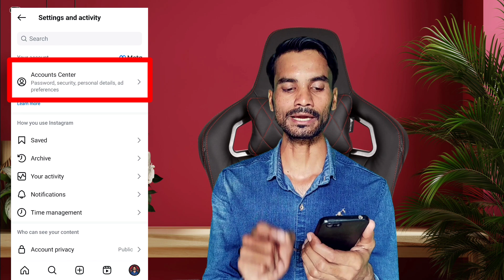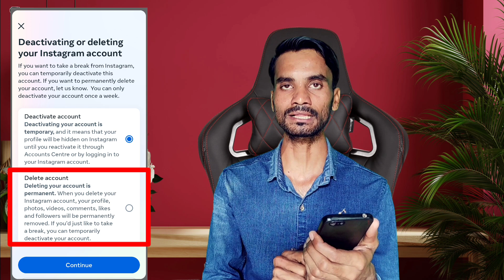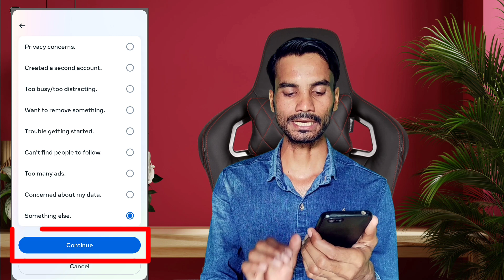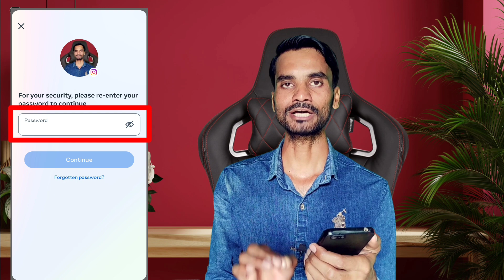Instagram account delete kaise kare | How to delete Instagram account permanently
👉 YOUR QUERIES -

How to delete instagram id permanently
Instagram id delete kaise kare permanent
how to easily delete instagram account